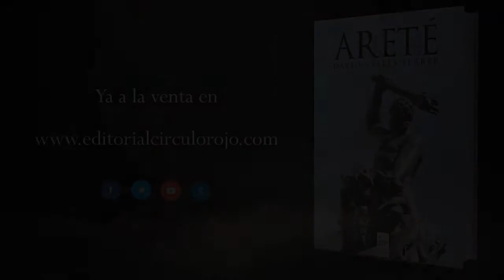Areté (Booktrailer) - Editorial Círculo Rojo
Areté es una colección de sueños escritos en prosa poética en los que un personaje sin nombre se sumergirá en espacios vaporosos en una búsqueda abstracta de la verdadera virtud.
Un concepto variable y no puramente claro que desde la Antigüedad ha condicionado al ser humano en su pleno desarrollo y a través del cual se pretende alcanzar la perfección.
Pero esta búsqueda de la virtud no es un camino fácil, sino una senda intrincada desde donde emerger como un dios o perecer como una bestia.